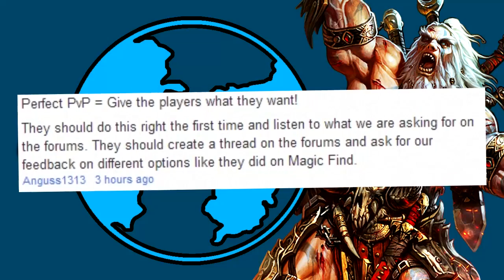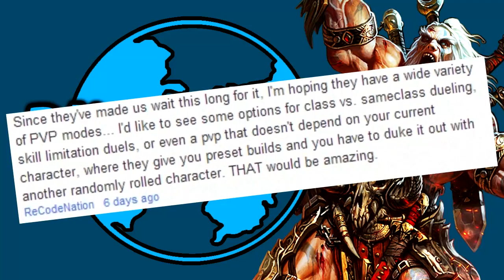Patch 1.0.5 Details, Diablo Dialogue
Our host, Chris "The Bearded Gamer" Arnone takes us through this week's news of everyone's favorite Action RPG, Diablo.

Legal Junk:
Show is owned and produced by J. R. Cook at Blizzplanet.com
Intro song is commercially licensed from animoto.com
Some images and video used are copyright from Blizzard Entertainment with their permission as of their video policy: